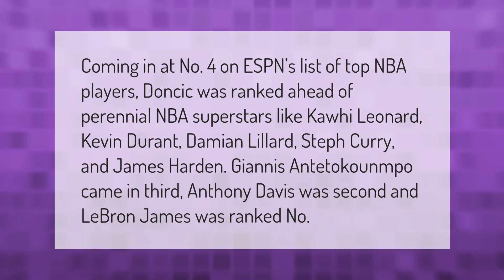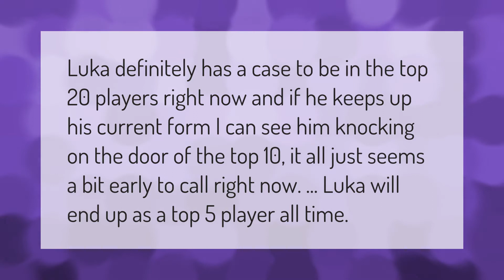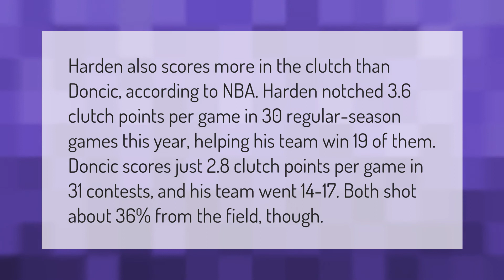Is Luka the best player in the NBA?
00:00 - Is Luka the best player in the NBA?
00:41 - Is Luka a top 10 player?
01:08 - Why is Luka so good?
01:40 - Is Luka doncic better than James Harden?

Laura S. Harris (2021, February 12.) Is Luka the best player in the NBA?
    AskAbout.video/articles/Is-Luka-the-best-player-in-the-NBA-220456